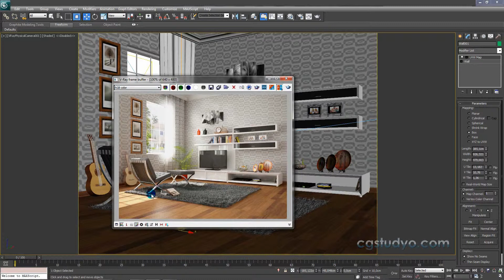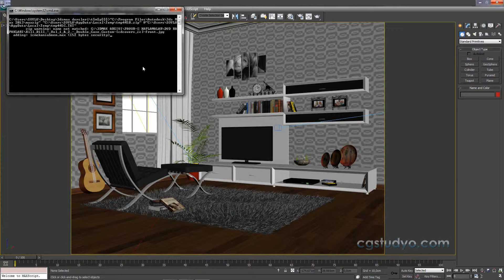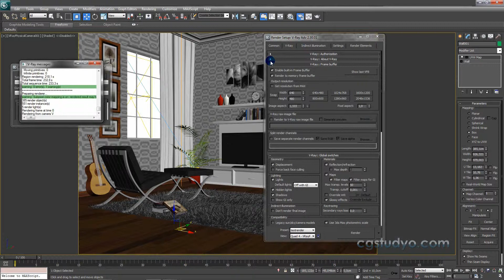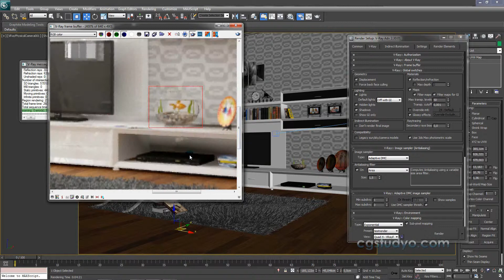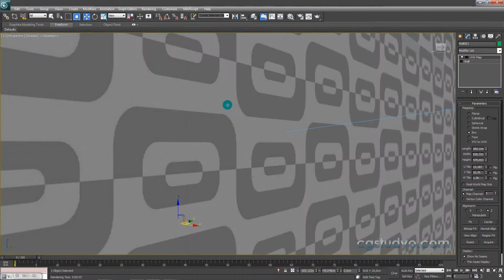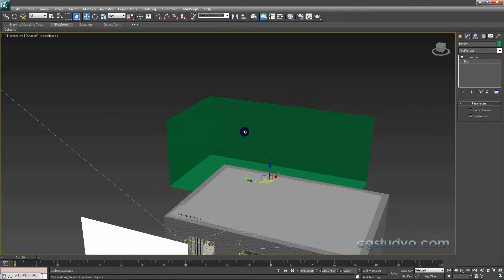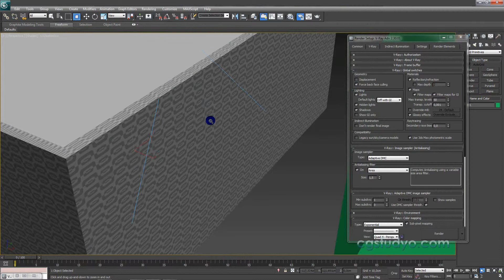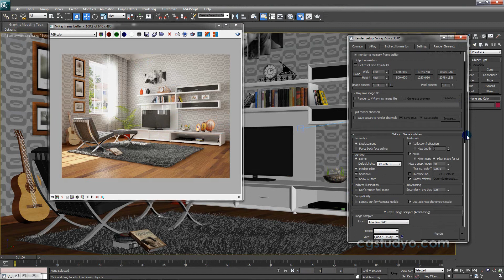Vray Eğitim Seti Ders 69 : Archive Kayıt - Render Setup:Globalswitch Bölümü - Object Properties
Vray Eğitim Seti Derslerinin 69.Kursunda ; V-ray de iç mekan oda sahnesi hazırlarken , Archive Kayıt, Render Setup bölümü ; Globalswitch , Force back face culling, Ligts, Hidden lights, Shadows , Object Properties Bölümü:  Backface Cull konularını inceliyor, nasıl kullanılır öğreniyoruz.

►►►Vray Eğitim Setinde Kullanılan Bütün Dökümanlar, Referans Resimler ve kullanılan Vray versiyonu: 1.Dersin Açıklama Kısmında